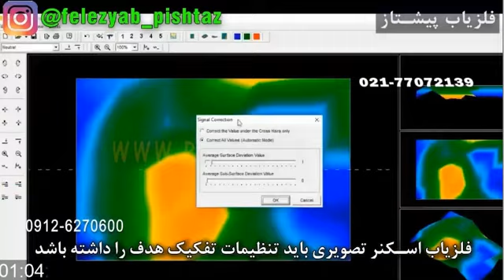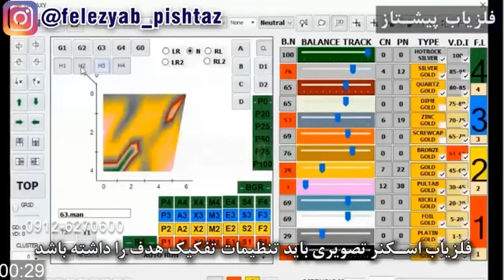طراحی و ساخت فلزیاب تصویری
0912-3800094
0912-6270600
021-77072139